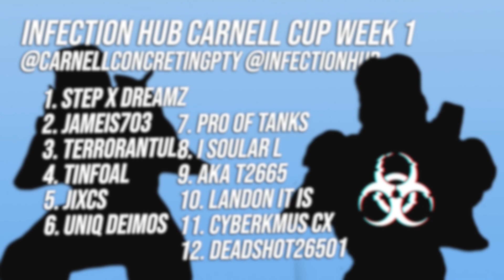CARNELL CUP WEEK 1 FINALS - Halo 5 Alpha Zombies Tournament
This is the full Grand Final from our most recent event, the Infection Hub x Carnell Concreting Carnell Cup Week 1 Qualifier. On Saturday the first 10 players solidified their spots in the December 5th Carnell Cup. They'll compete for an Xbox Series X & Halo Infinite preorders provided by @carnellconcretingpty. Go show them all the love you can! Thanks as always for all the crazy support on the event.

The Winter Carnell Cup will return to your screens with the Week 4 Last Chance Qualifier on November 28th, the final qualifier before December 5th. Keep yourselves safe :)

If you've got a gameplay or montage to submit message either of us:
or simply drop a comment on any video.

Thanks to Carnell Concreting, all the players, St3p x Dreamz, Virtual Moth and Scarlett Beans for helping Spoox, Slumpy and I run this tournament as smoothly as possible!

CARNELL CUP QUALIFIER 1 - Halo 5 Alpha Zombies Tournament